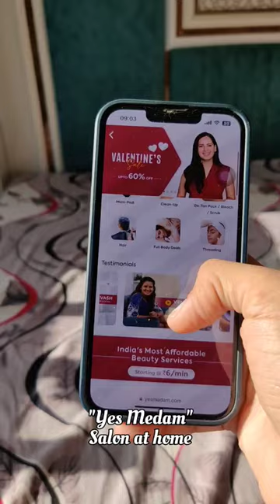" Yes Madam " home salon services | Affordable Salon at home | Kiaras diaries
Use “VIDHI” to get ₹101 off on your first booking!!

Bikini wax free, free, free.

Yes, you heard it right guys. I also didn’t believe but then i took their waxing solution package and got Bikini Wax for free.

*This deal is available with selective package only!! You can check their website or app for package details